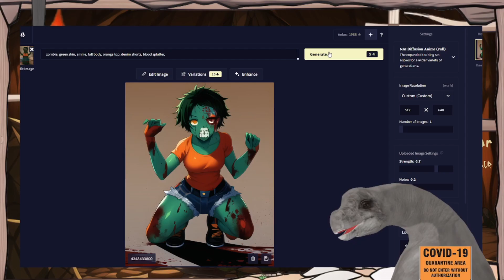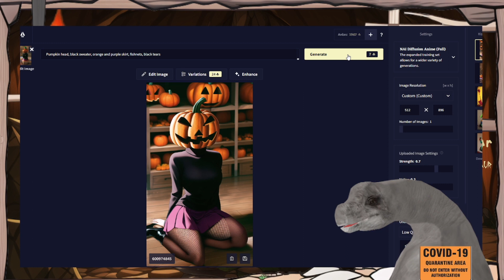Create Your Own Halloween Avatars - Master Of Pottery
Some of my favorite moments from last year's Halloween stream.